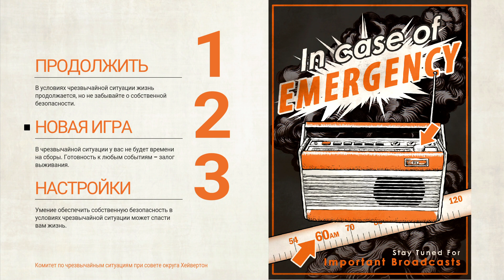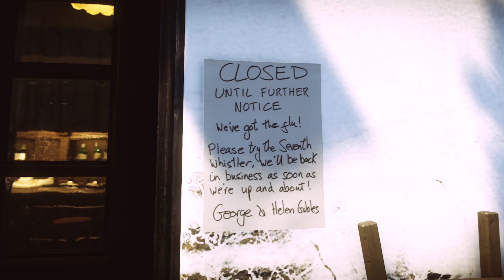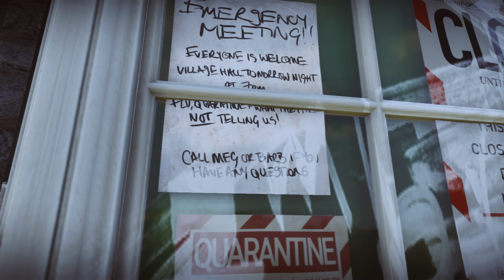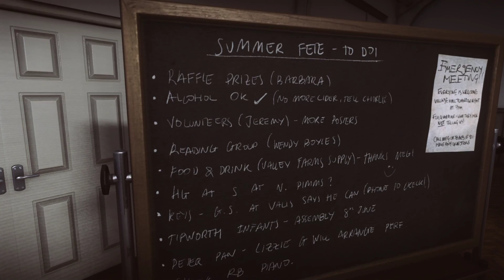Хроники последних дней #1 - Красиво и непонятно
Если Вам понравилось видео поставьте "лайк" и поделитесь им в соц.сетях. Этим Вы очень поможете развитию канала.